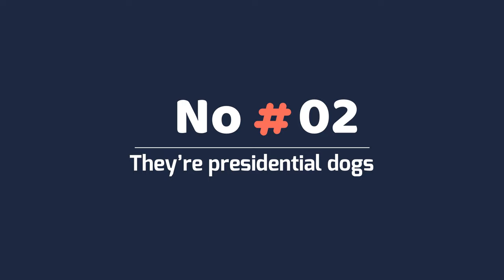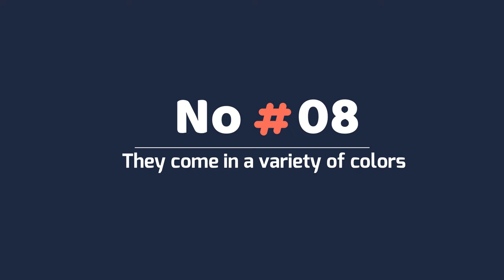More Than Meets the Eye: 9 Extraordinary Facts About Irish Wolfhounds